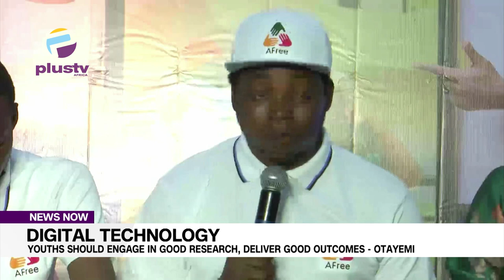Digital Technology: Youths Should Engage In Good Research And Deliver Good Outcomes- Otayemi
Lagos State Commissioner for Youth and Social Development, Mobolaji Ogunlende has emphasised the need for the youth in Nigeria and Africa, to engage in Innovations and Creativities,  that involve lots of research, to be result oriented in digital technologies and other innovations just like their foreign counterparts.
He was ably represented by OTAYEMI OLUWASEUN, at the official Launch of a New Mobile App in Lagos called Afree Mobile App.
Also, the National Coordinator  Afree, Dr Joshua Orabiyi informs on the importance of this Social media Application created by a Russian Citizen for Africans.
The event's opening started with a press conference, informing people about the invaluable features of this mobile application. Lagos State Commissioner for Youth and Social Development, Mobolaji Ogunlende has emphasised the need for the youth in Nigeria and Africa, to engage in Innovations and Creativities,  that involve lots of research, to be result oriented in digital technologies and other innovations just like their foreign counterparts.
The event's opening started with a press conference, informing people about the invaluable features of this mobile application.